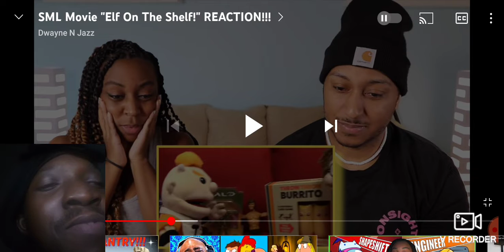Reaction to @DwayneNJazz Reacting to SML Movie " Elf On The Shelf"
that elf looked mad as hell lol